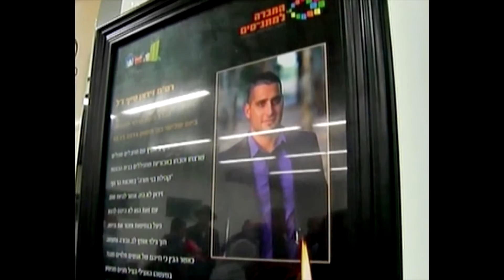Zidan Siaf Tribute at TOI GALA - Waldorf Astoria 2/15/2015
Times of Israel Gala - Produced by David Azulay - Teev Events, Inc.